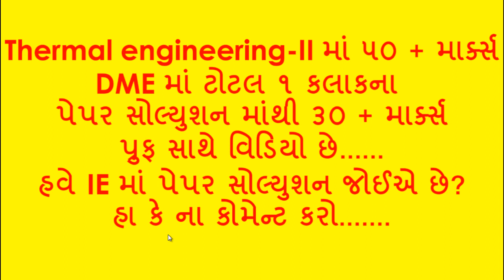GTU IE PAPER SOLUTION REQUIRED OR NOT,કોમેન્‍ટ કરી જણાવશો.